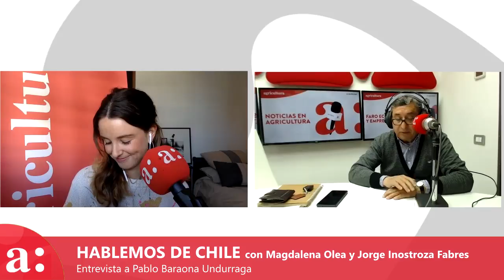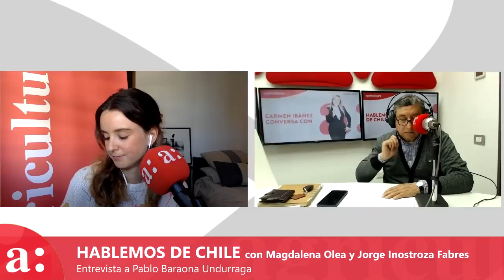HABLEMOS DE CHILE 12 SEPTIEMBRE 2021